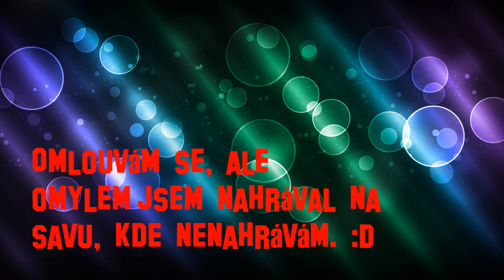Euro Truck Simulator 2 ► Let's Play Česky #09 ► Mannheim → Verona ► Majkyto w/ Kačenka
Devátý díl Let's playů ze hry Euro Truck Simulator 2.